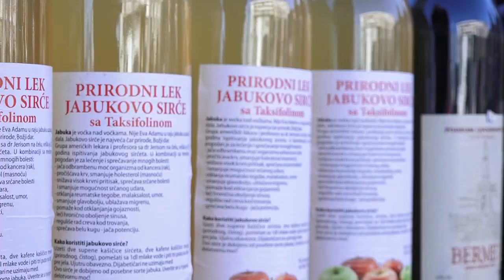Hladni dani i slaba prodaja na pijaci u Novoj Pazovi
Prazne tezge i tek po koji kupac.. ovako je izgledala pijačna sreda u Novoj Pazovi, a šta sugrađani i prodavci kažu na to pogledaćemo u prilogu koji sledi..